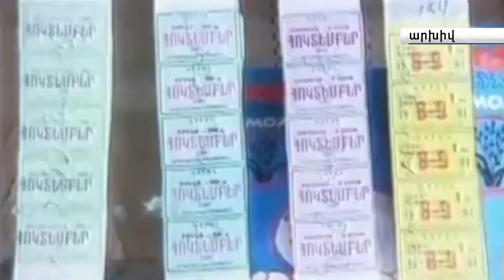Որը պետք է լինի մեր ուղեցույցը